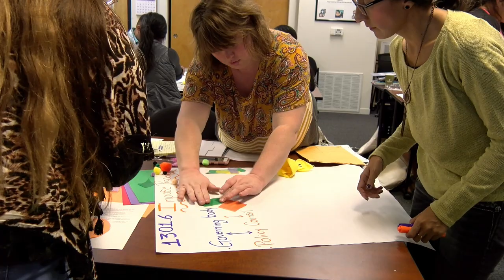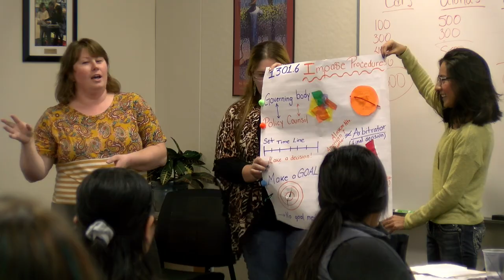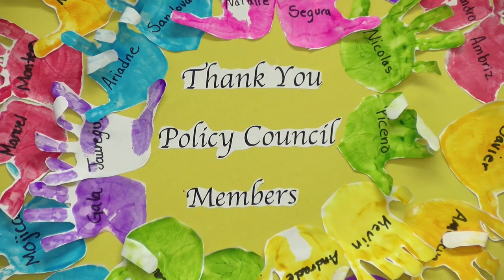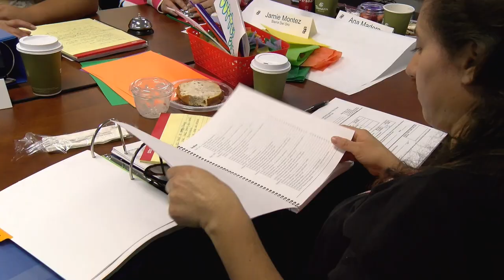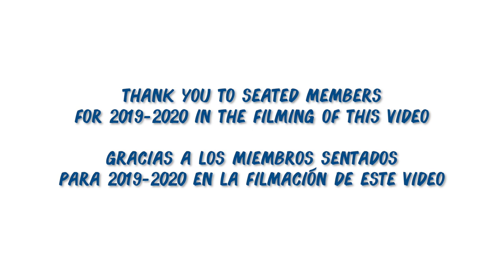Policy Council Training Video HD